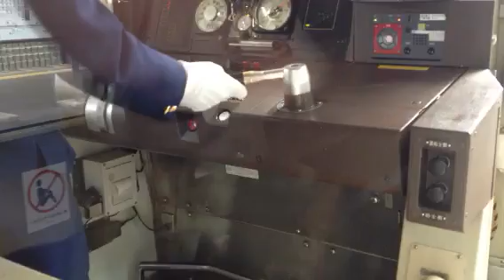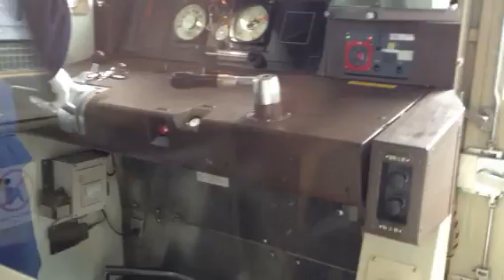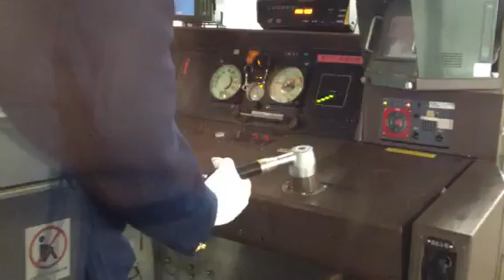【起立運転】JR鹿児島本線811系電車 千早→箱崎の前面展望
運転手が起立運転するJR鹿児島本線千早駅から箱崎駅間の車窓を撮影してみました。乗っていた電車は811系6両編成普通電車です。映像には西日本鉄道名島駅停車中の西鉄600形電車や運転手アクセルブレーキ操作などが映っています。